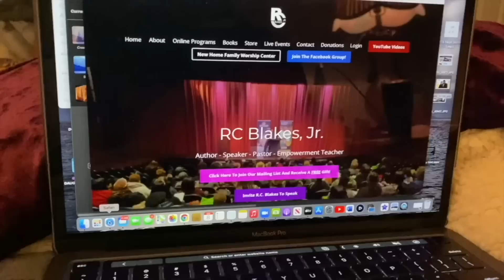HOW TO SURVIVE THESE TIMES by Bishop RC Blakes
THE FATHER DAUGHTER TALK

SOUL TIES

WISDOM FOR WOMEN IN MINISTRY

IMPERFECTLY HOLY